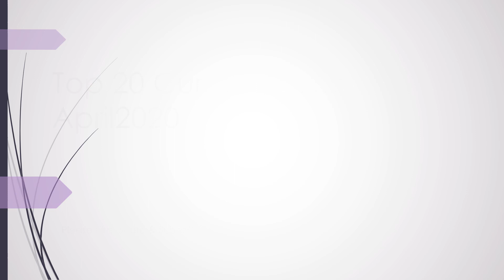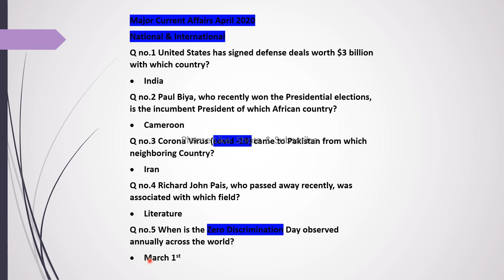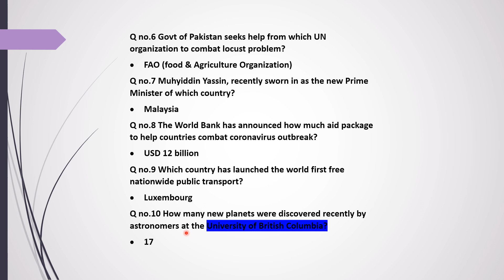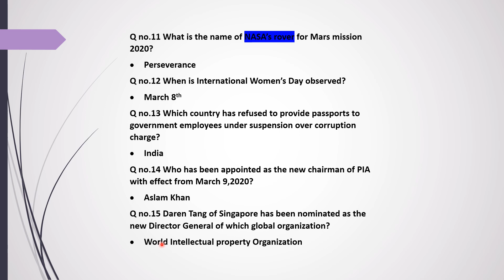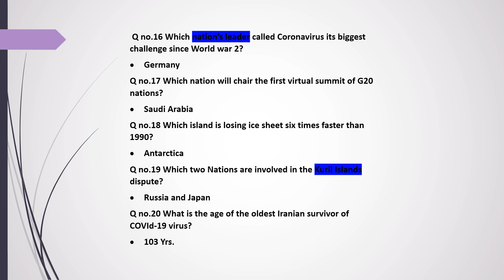April current affairs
Top 20 Current affairs April 2020 which are important for all competitive exams i. e. Ppsc, fpsc, nts